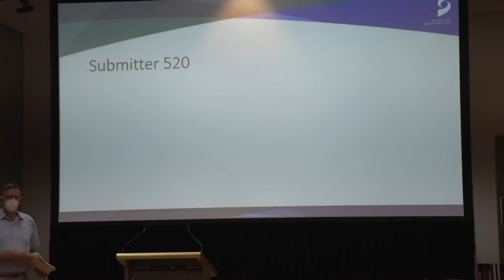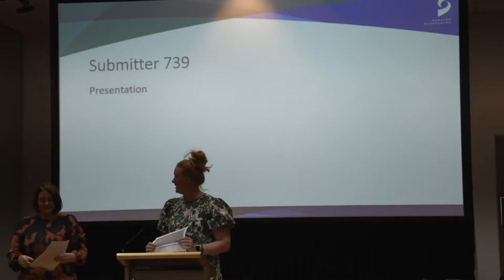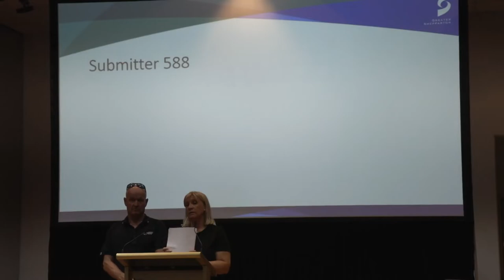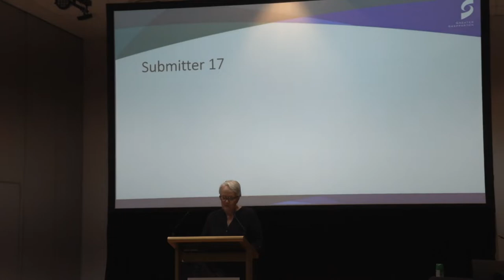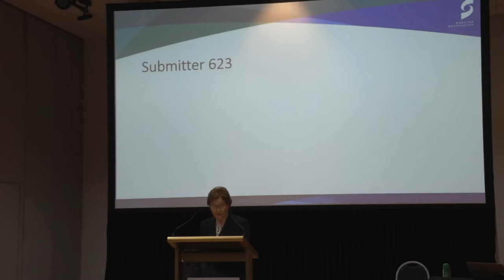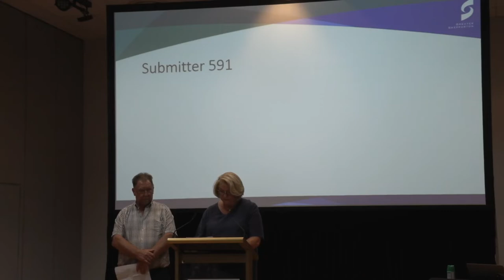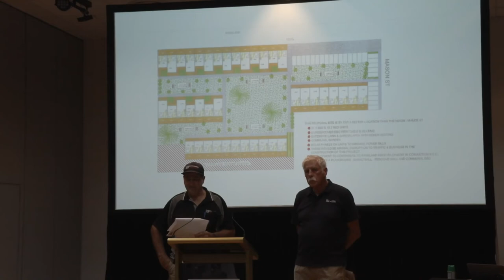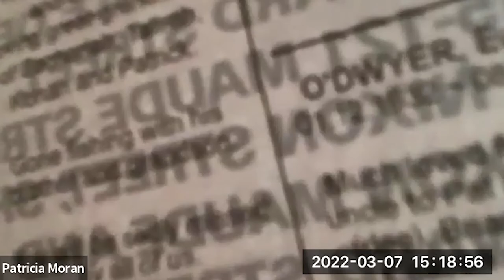Hearing of Submissions - Proposed Sale or Lease of Land - Maude/Nixon/Edward Streets Car Park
Submissions heard by Councillors, 7-8 March 2022.

Timestamps of Submissions
00:00 Submitter 520
05:50 Submitter 569
13:09 Submitter 151
19:08 Submitter 533
24:03 Submitter 565
29:22 Submitter 466
37:17 Submitter 739
48:56 Submitter 758
50:43 Submitter 622
55:34 Submitter 742
1:04:57 Submitter 400
1:06:26 Submitter 588
1:13:07 Submitter 268
1:20:58 Submitter 36
1:28:48 Submitter 424
1:35:30 Submitter 424
1:39:46 Submitter 117
2:04:44 Submitter 642
2:08:37 Submitter 115
2:18:49 Submitter 624
2:25:39 Submitter 411
2:30:06 Submitter 623
2:37:01 Submitter 625
2:47:17 Submitter 567
2:54:11 Submitter 391
3:00:47 Submitter 591
3:07:00 Submitter 590
3:13:23 Submitter 643
3:21:44 Submitters 634 & 651
3:35:50 Submitter 724
3:51:55 Submitter 719
3:58:17 Submitter 570
4:04:40 Submitter 747
4:09:30 Submitter 631
4:16:30 Submitter 731